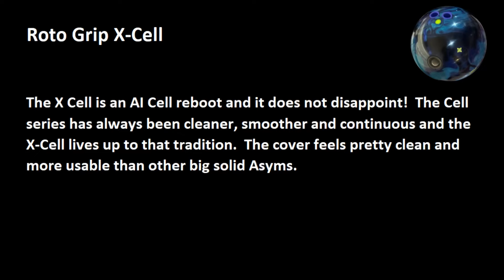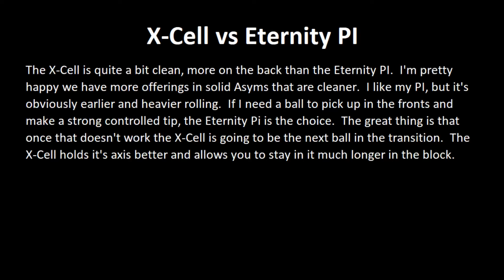Roto Grip X-Cell XCell X Cell Review by Casey Murphy